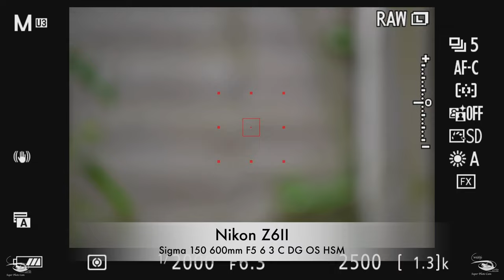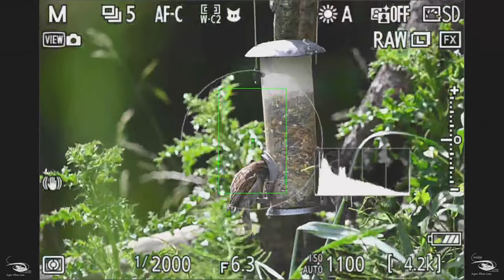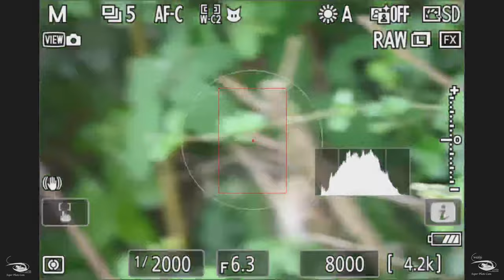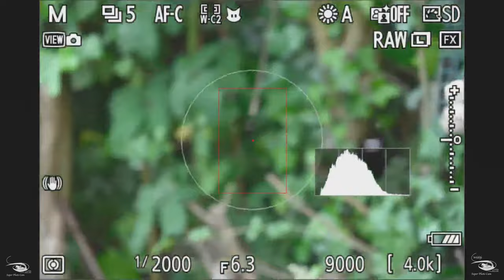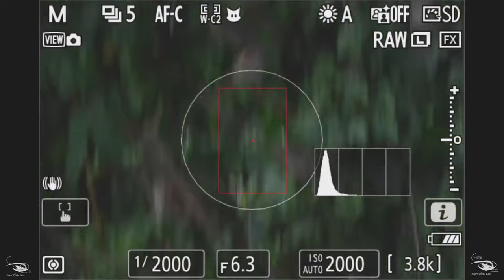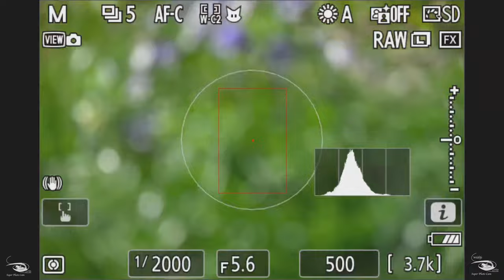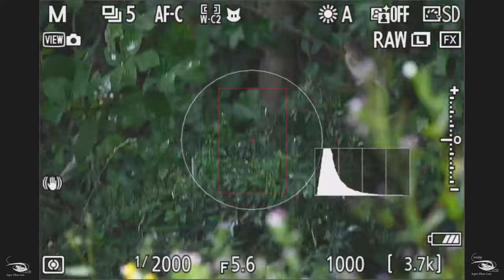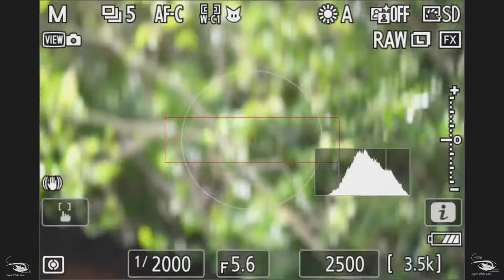Praca AF Nikon Z9 i Sigma 150 600mm F5 6 3 C DG OS HSM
Nikon Z9